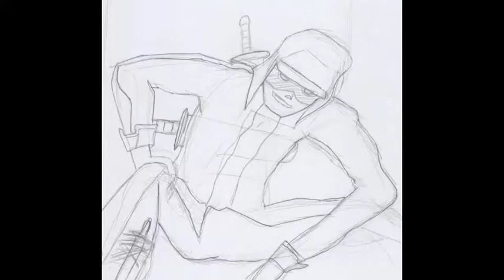Daryn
Personal Art Work